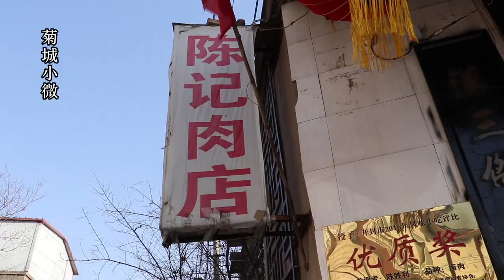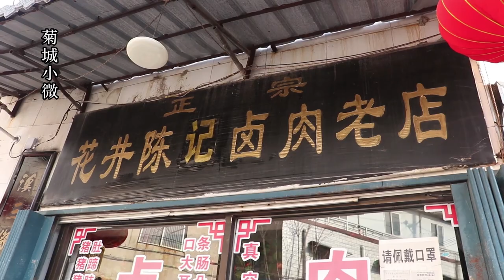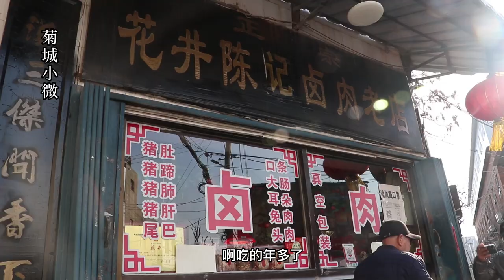开封四代卤肉店，老汤漂肥油出锅先洗澡，800斤一锅出价高口碑好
"我们的目的是分享美味食品的制作过程，所有食材的获取和使用都符合道德和法律原则。" 开封四代卤肉店，老汤漂肥油出锅先洗澡，800斤一锅出价高口碑好